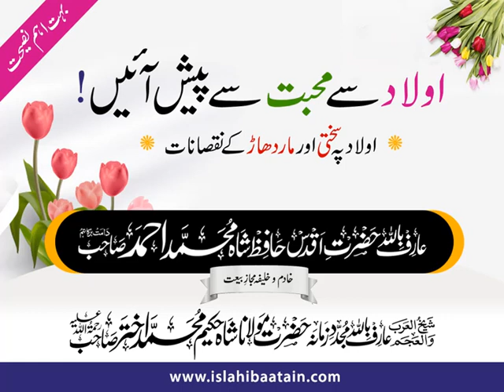Aulad se Muhabbat Se Pesh Ana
aulad say muhabbat say pesh aain.mp4